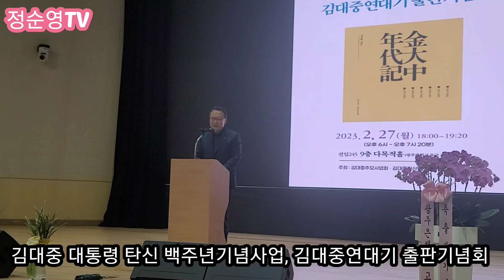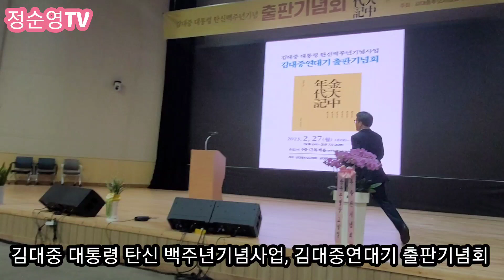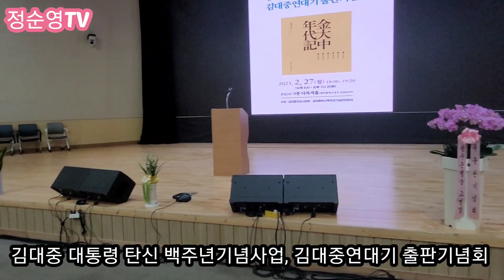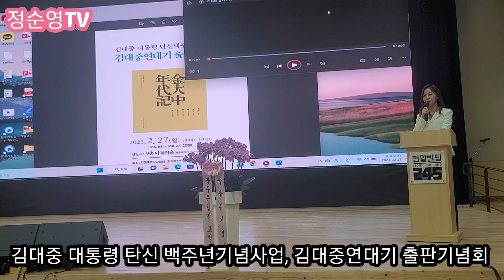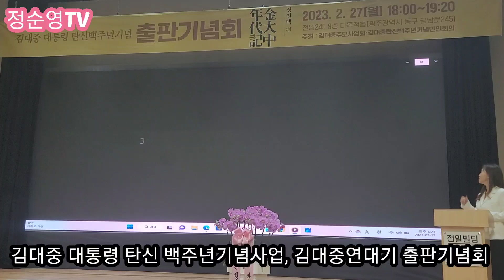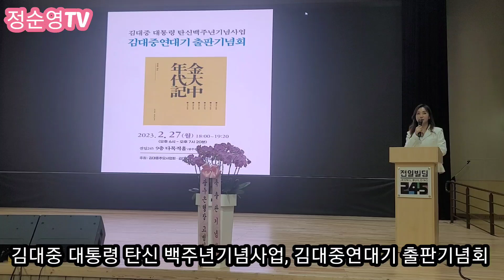김대중대통령 탄신백주년기념, 김대중연대기 정진백편 출판기념회 2023년 3월 1일